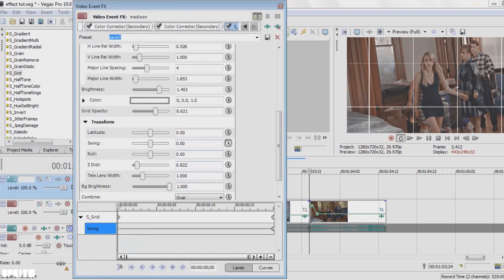▶ S_Grid Effect | Sony Vegas Tutorial #7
► Open For More Here

If you ever have questions regarding effect,scenes or svp help, ask me on Ask.fm

Video Information

► Song: ask

►Fandom: ask

► Editing Program:

►Coloring Credit: xmysticflame